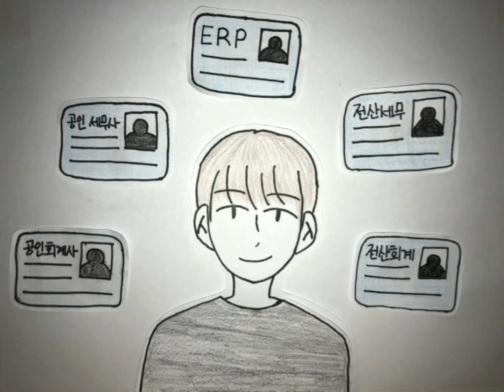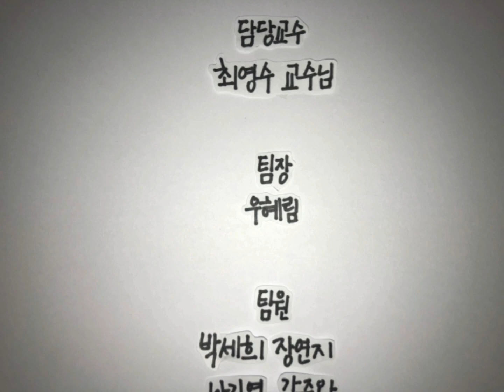"대전과학기술대학교 세무회계과"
[DST 인성리더 나눔-학교사랑 인성함양] DST-UCC

10. 세무회계과 "탄산없는 사이다"